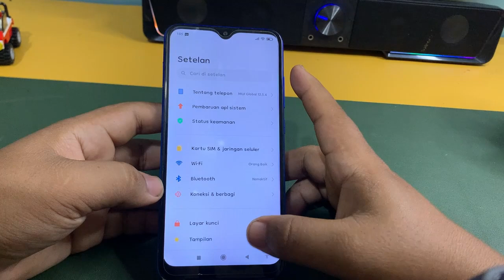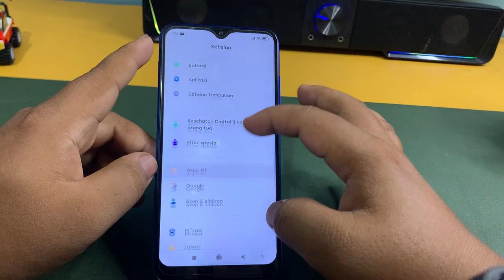Cara Menggandakan Aplikasi Di Hp Xiaomi Redmi 10A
Berbahagialah selalu :)